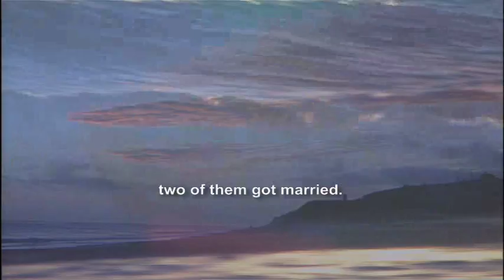Shoreline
Nelson and Sixta produced this wedding film.